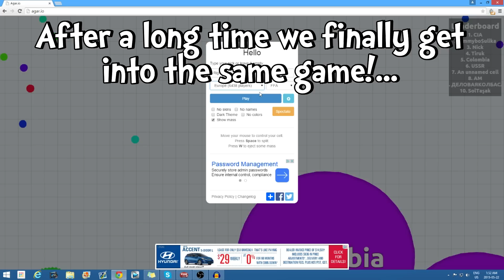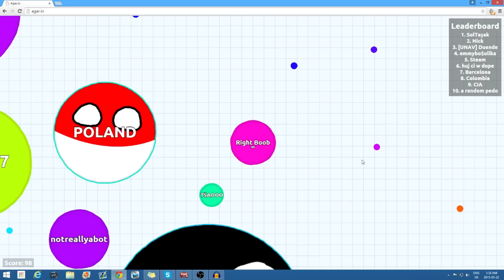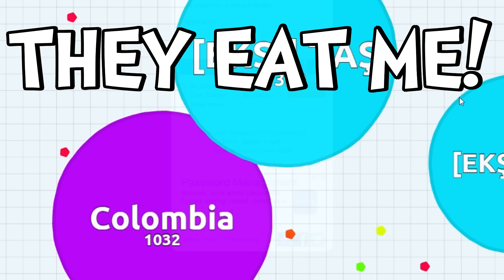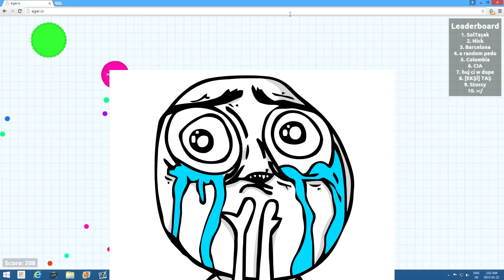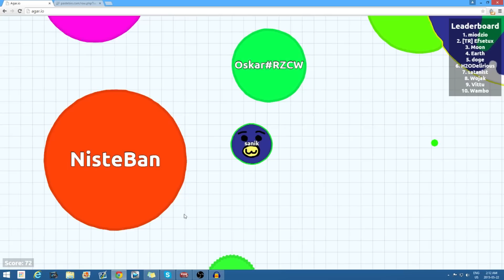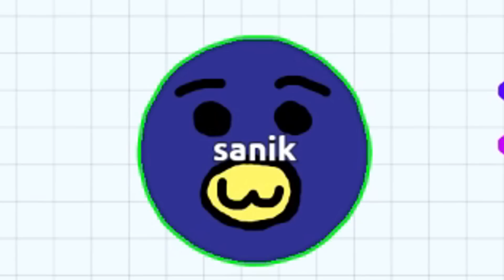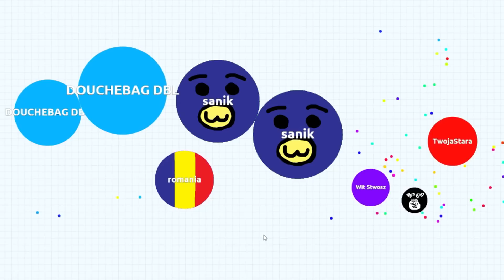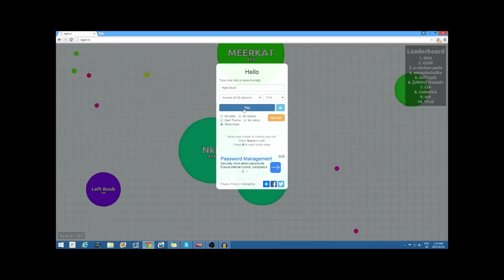I DIDN'T KNOW I WAS #1! - Agario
Welcome to Agario...make other people mad by eating them! GREAT FUN! It is very appreciated :)

Play agar.io simply by typing "agar.io" in your browser!

This is a little out of the normal from the content I post as of lately but I wanted to get back to doing all sorts of fun stuff again!

If you're new to agar.io basically it's a growing game. You start off small and eat dots or smaller players to grow. The game is massively multiplayer so everyone is striving to be on the Top 10 Leaderboard. You'll encounter bigger players who will want to eat you to grow larger and smaller players who will run away to avoid getting eaten themselves. It's simple but can also be very strategic as well. Also... Agario is incredibly addicting!